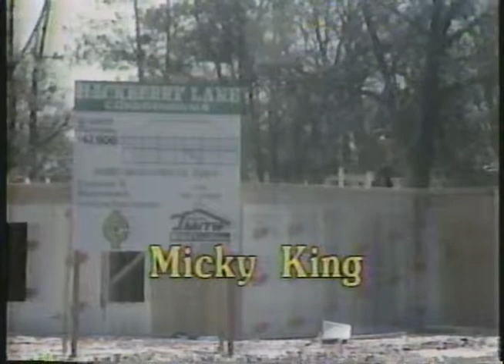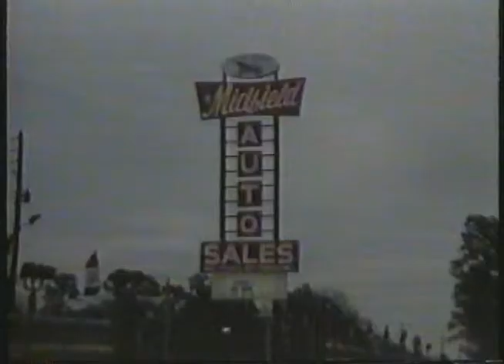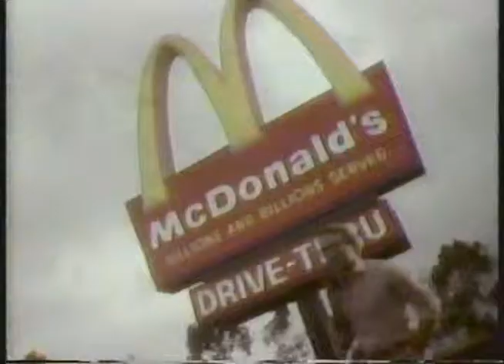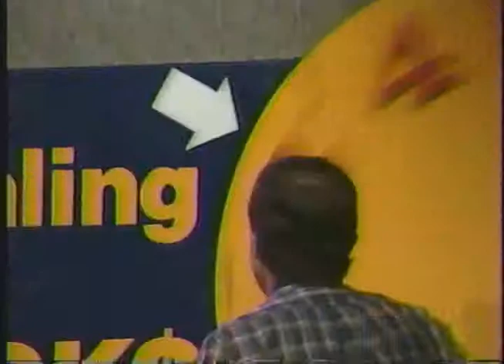WDBB-TV Tuscaloosa, AL Air Check Marybeth Boyd & Dialing for Big Bucks with Brent Jones - Feb. 1985